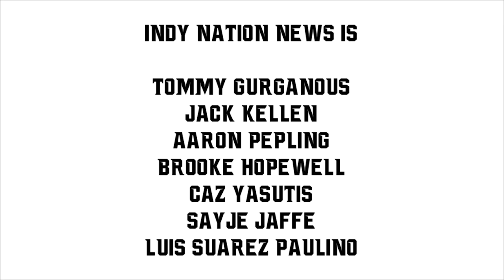INN En Español 3/5/23 - "ESCUCHAME"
Indy Nation News En Español es producido por estudiantes de Independence High School en Ashburn, Virginia.